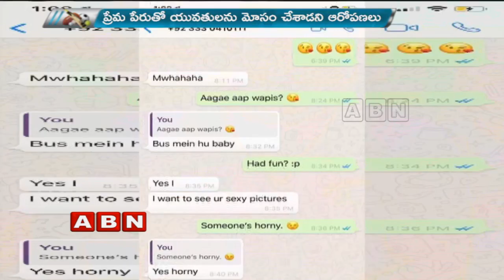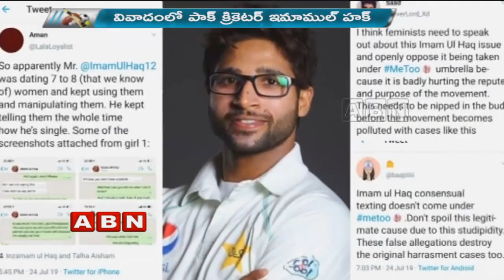Pakistan batsman Imam ul Haq accused of having multiple affairs | ABN Telugu